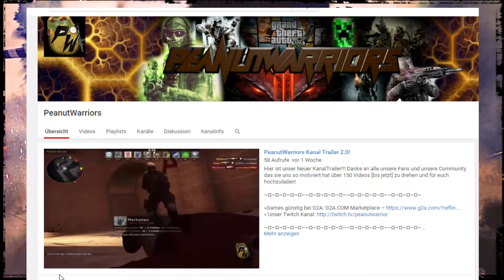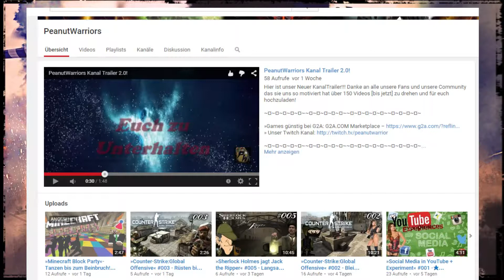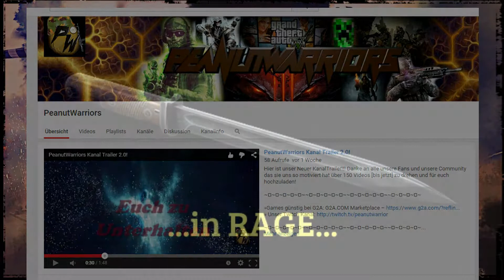Heroes & General [#11] In Rage - PeanutWarrior Stalk and Talk - Let's Play Together [HD, german]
... Why is he doing this ...

Heroes & Generals ist ein dänisches MMOFPS-Computerspiel, welches Elemente aus Ego-Shootern und Strategiespielen kombiniert, und dessen Spielgeschehen zur Zeit des Zweiten Weltkriegs stattfindet.

Entwickelt wird das Spiel vom selbständigen, dänischen Entwickler-Studio Reto-Moto, dessen Gründer schon das Entwickler-Studio IO Interactive sowie die Hitman-Reihe schufen. Laut Aussagen des Entwicklers wird es sich um ein „Mass Participation Game“ („Massen-Beteiligungs-Spiel“) handeln. Dabei wird sich das Vorgehen der Spieler im Ego-Shooter Teil des Spiels direkt auf die Strategie-Ebene auswirken. Dadurch unterscheidet sich Heroes & Generals von anderen Massively Multiplayer Online Games.